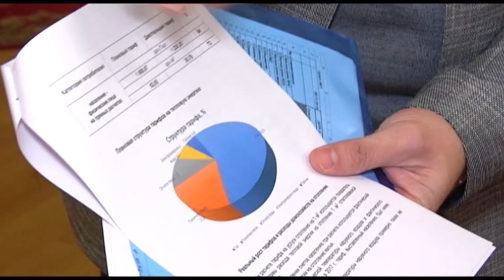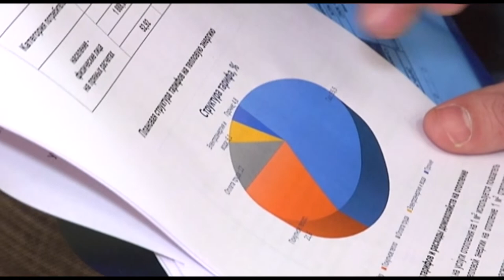Об установлении новых тарифов на тепловую энергию в Одессе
Комментарий директора КП «ТГО» Ивана Донченко